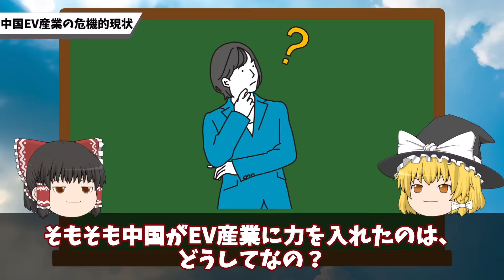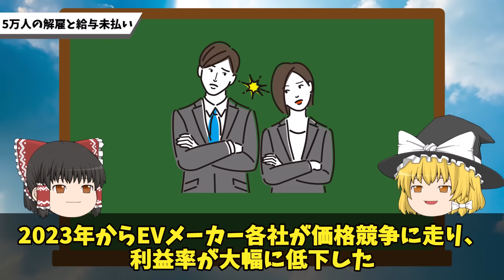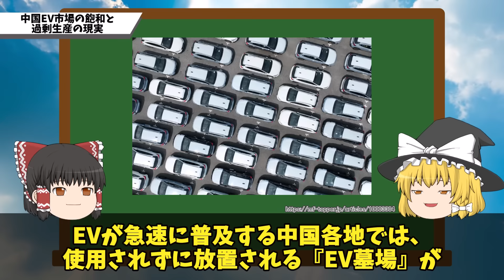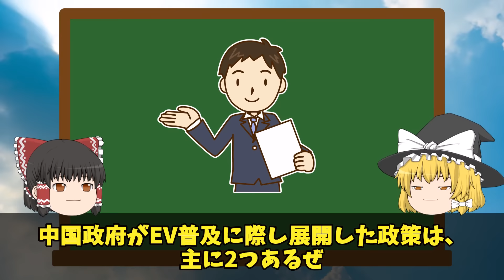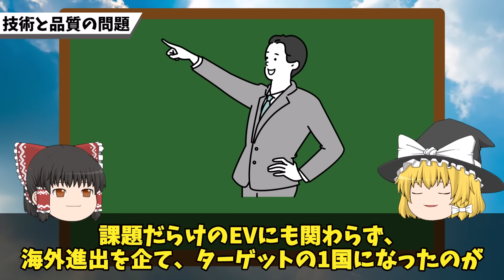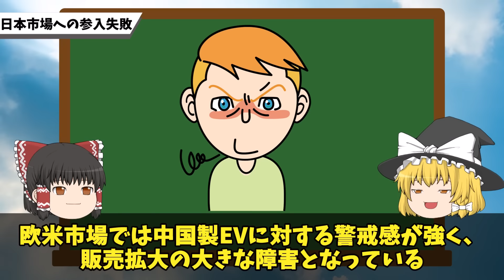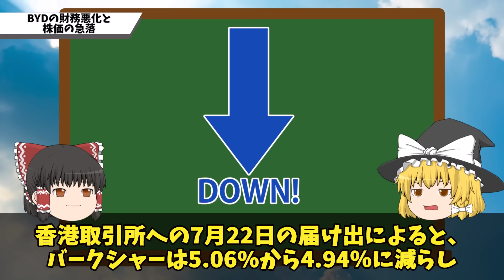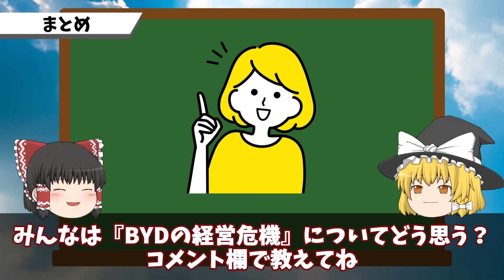【株価50％下落!?】BYDが破綻危機!?過剰生産に利益率低下…問題山積みの末路ｗ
BYDが大ピンチで、中国のEV市場は崩壊寸前ｗ